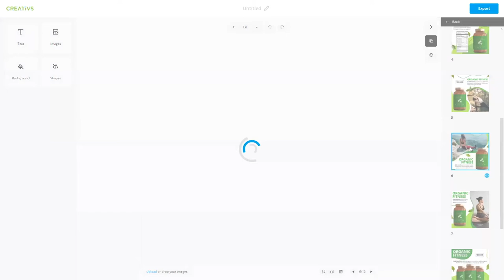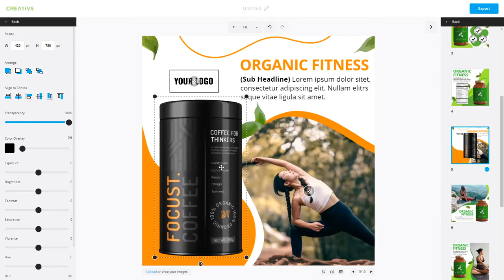How to Create A+ Enhanced Brand Content for Amazon Listings Easily with Templates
Sellers should care about adding imagery to their Amazon listings because it's proven that great imagery can equal sales conversions. High-quality brand imagery increases customer confidence and trust.  Think about these four things great imagery can communicate about a product:

1. What’s to love about it
2. What’s not to hate about it
3. How it meets expectations
4. Answers to customers’ questions

My friends @Graphic Rythym are here to help with their awesome new software called Creativs. This quick demo shows how easy it is to make A+ content even when you have no design skills (like me) 🙋‍♀️